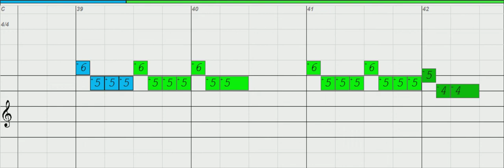We Are Siamese - Diatonic Harmonica, key of C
Download Free MP3 or MIDI to play along, print out Free Harmonica Tab and more, click the